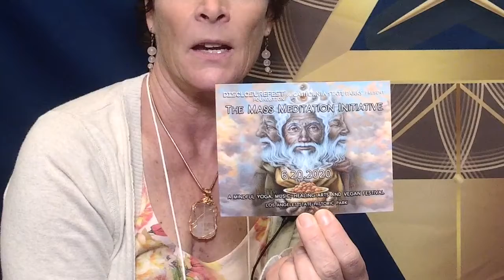Adrian Vallera - Disclosurefest and the Mass Meditation Initiative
Adrian founded Disclosurefest
Disclosurefest.org